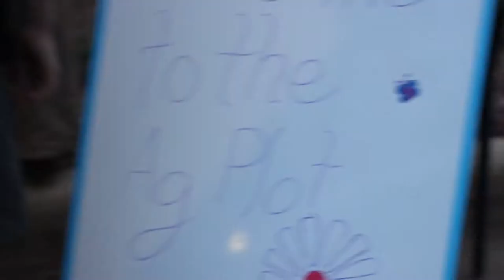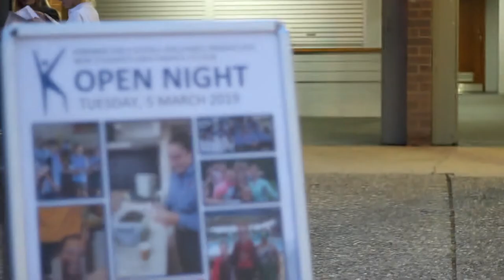Karabar High School Open Night 2019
On Tuesday the 5th of March 2019 Karabar High School held a open night for year 6 students and parents to come and tour the school. These clips you see are a little teaser of what life could be like for you at KHS.

Gear i used:
Canon 600D DLSR
Zhiyun Crane 2 Gimbal
Rode VideoGo Mic